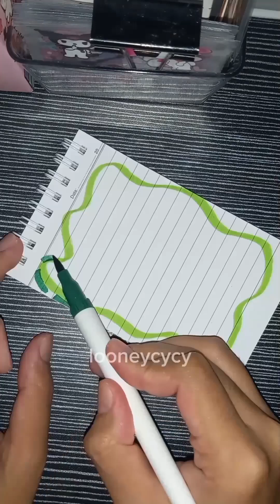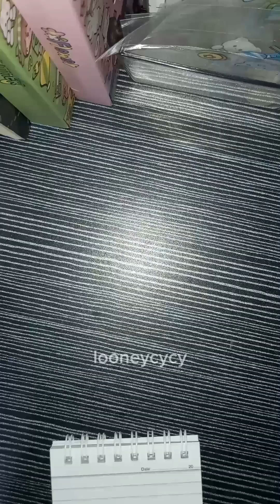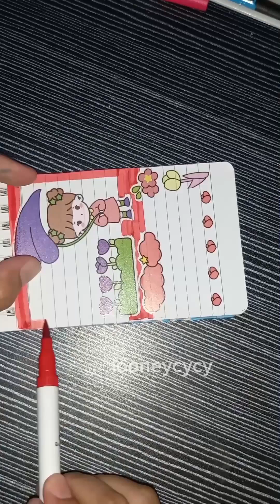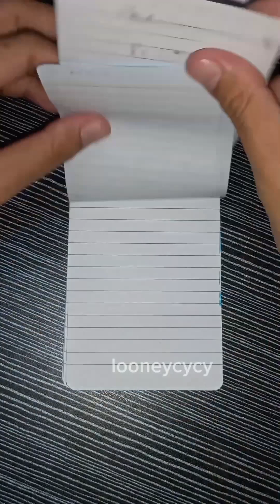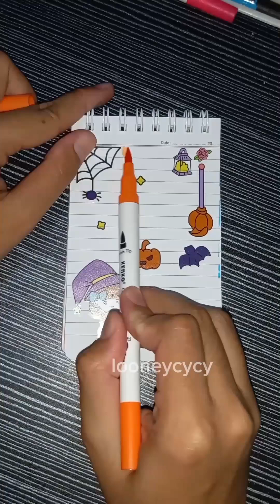sticker journaling ✿ with cute sticker ଓʚɞ♡ [ Looneycycy ]